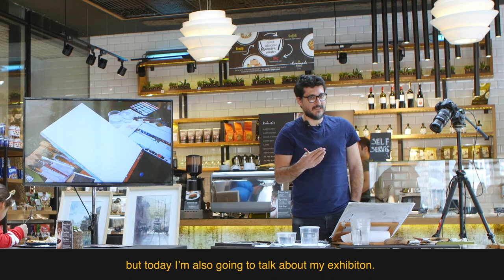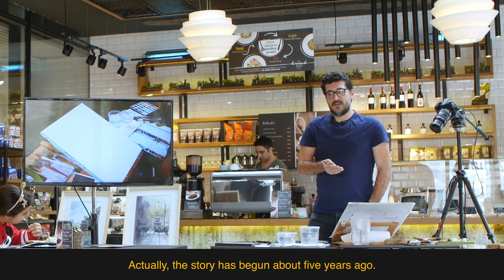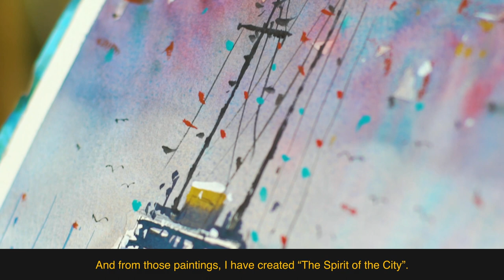Macrotalk 'Soul of the city'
The 'Soul of the city' tells the exhibition concept while at the same time painting the watercolor of the Galata Tower in Istanbul ...